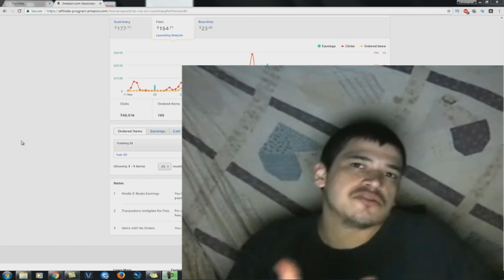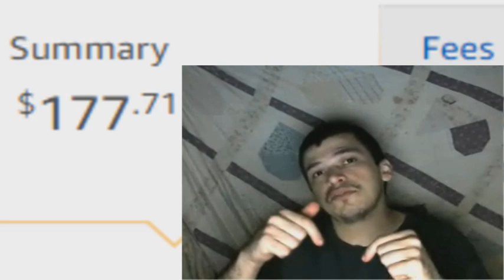Make Money Online $177.71 Made ⬅️- Video 4 How To Earn Money Online